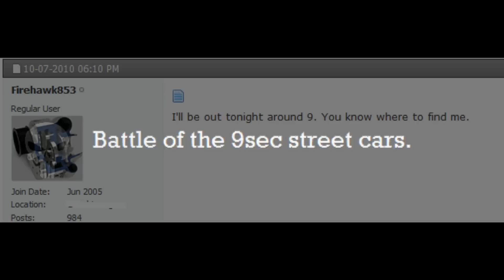Procharged Firehawk vs Nitrous Mustang GT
9 sec street cars